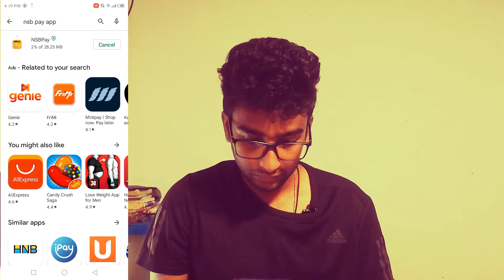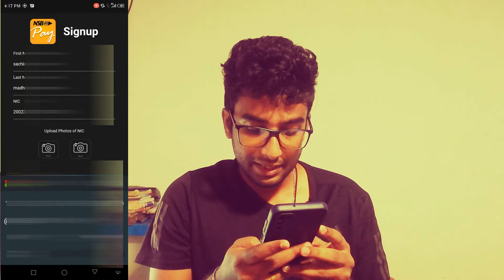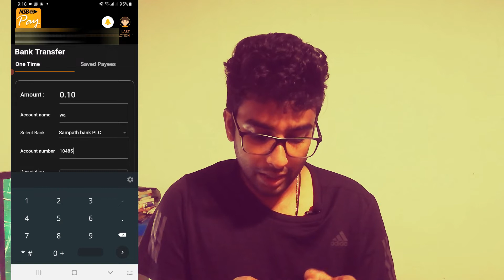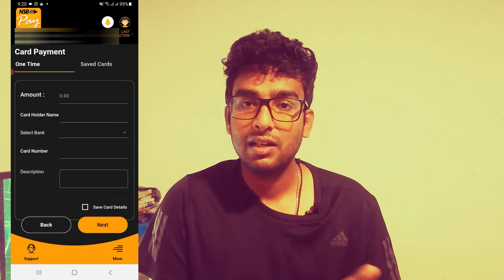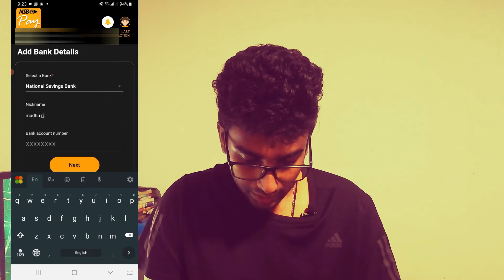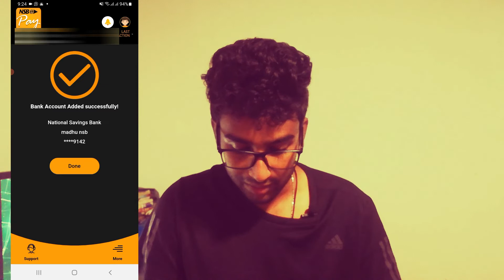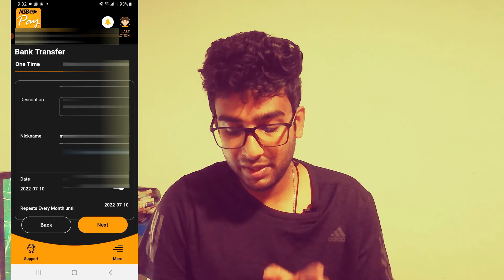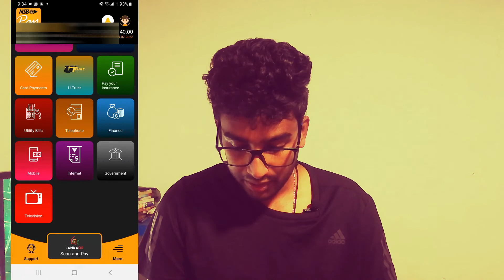NSB Bank Online banking NSB Pay App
In this video I'm describing how to use nsb pay app to transfer money to other banks, how to pay bills, how to scan any payment using nsb bank app, how to add bank accounts etc.